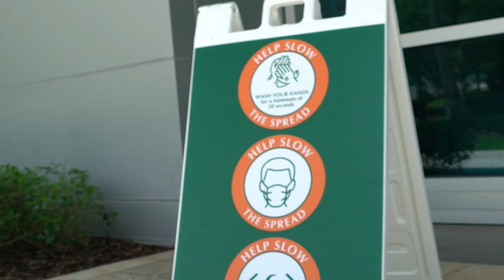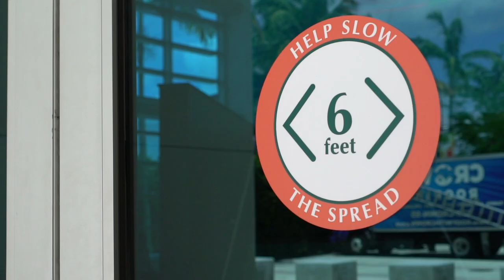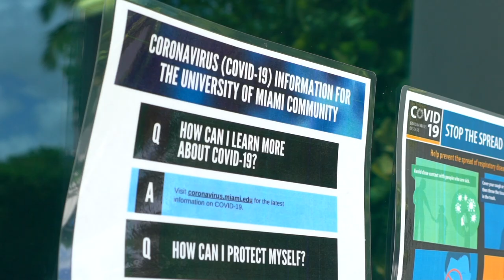The Manny Diaz Show | Season Two | Episode One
Coach Diaz speaks with Joe Zagacki and Don Bailey, Jr. about the upcoming season and breaks down film ahead of Thursday's season opener vs. UAB.